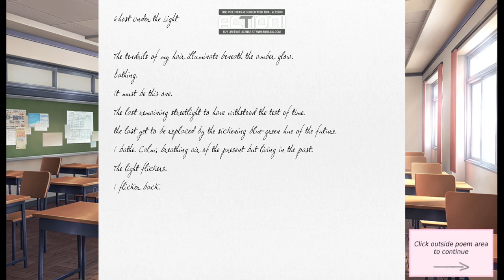Doki Doki literature club - Donde esta la sangre ?!! (#1)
por una parte me disgusto y por otra me encanto este juego